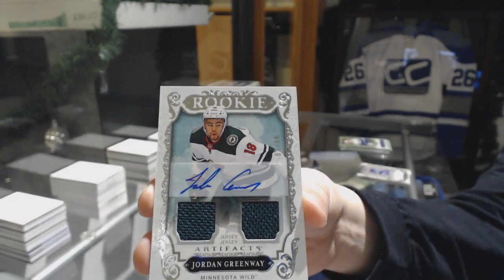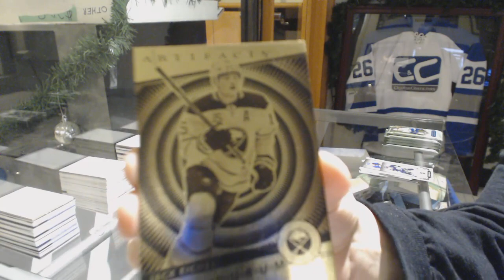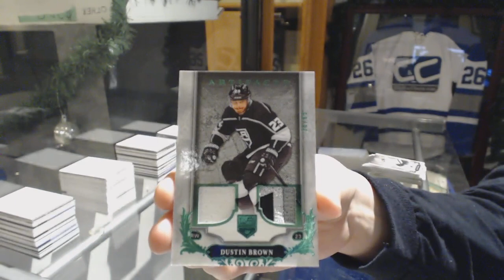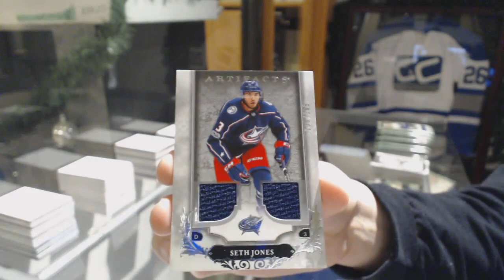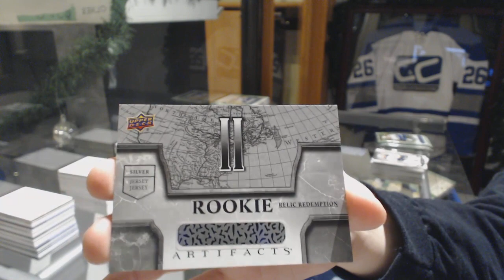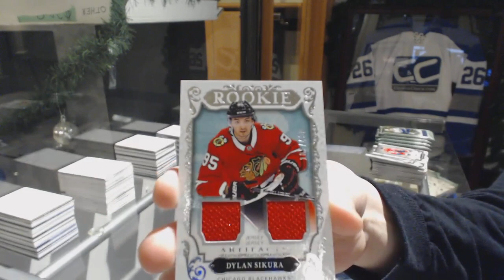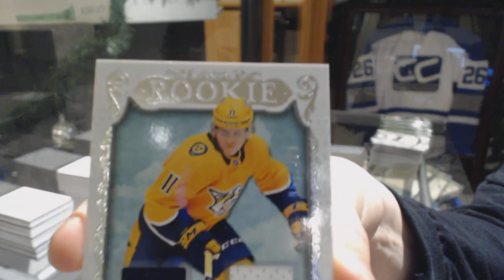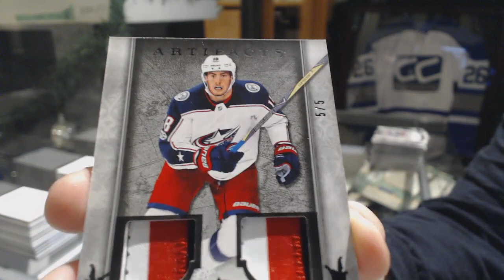18-19 Upper Deck Artifacts Hockey 5 Box Break- C&C GB #9141